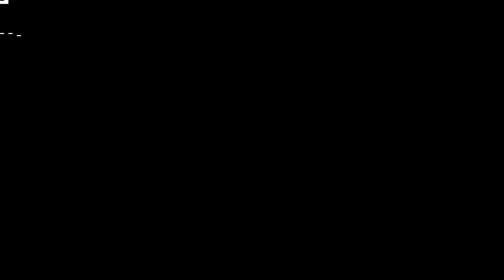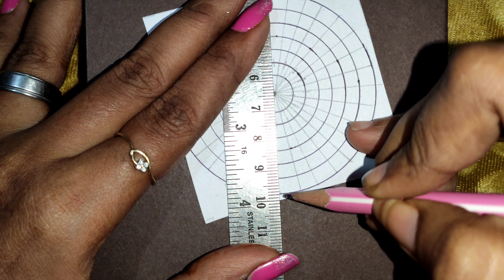💯Days MandalaArt Challenge 👍 | Day-8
Day-8 💯 Days Mandala Art Challenge 👍 creative mandalaartforbeginners art @Ms_CreativeQueen_FiBi